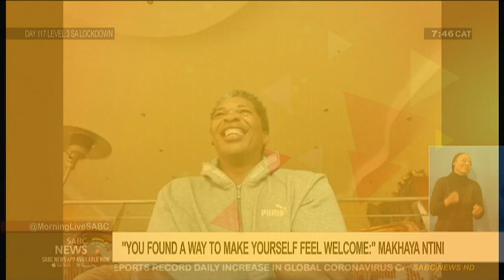"You found a way to make yourself feel welcome": Makhaya Ntini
This past weekend, cricket returned to the field in South Africa in the Solidarity Cup.
Three teams played in a winner takes all match but it was significant for another reason. Before the match all players and match officials took a knee in support of the Black Lives Matter movement...the support for this cause has created the opening for players of color to speak out, one of them, former Proteas quick- Makhaya Ntini.
on Friday, we brought you part of an emotional interview on his experiences with the national team, today, we bring you part 2.